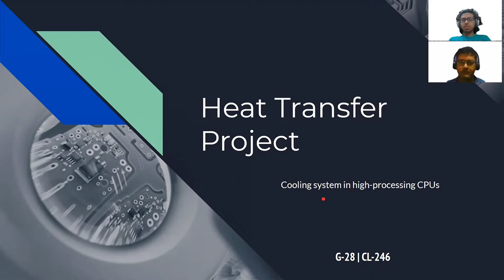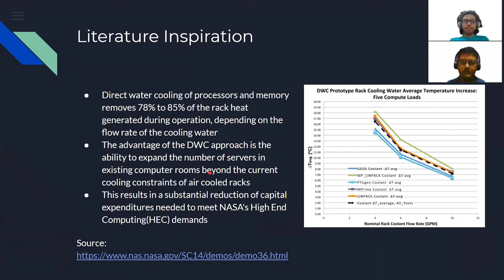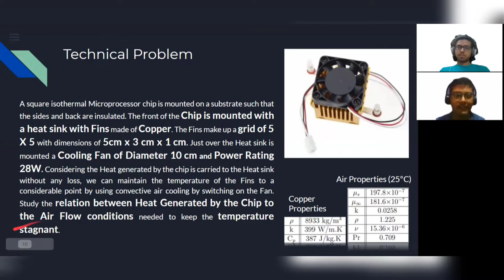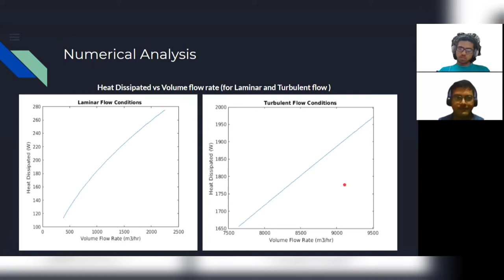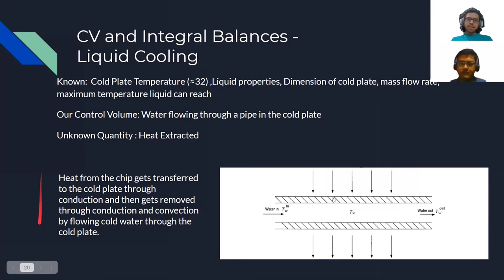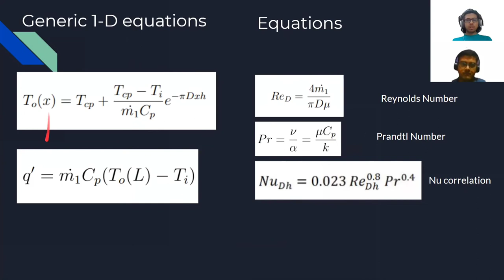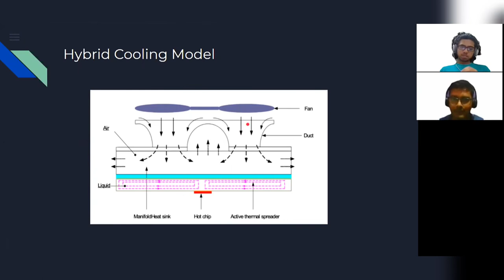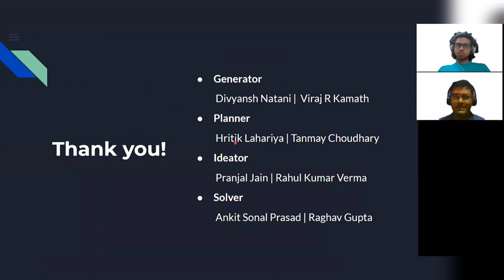G28: Cooling System in high processing CPUs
Capstone Project in Heat Transfer,  Department of Chemical Engineering, IIT Bombay CL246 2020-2 (or Jan 2021)

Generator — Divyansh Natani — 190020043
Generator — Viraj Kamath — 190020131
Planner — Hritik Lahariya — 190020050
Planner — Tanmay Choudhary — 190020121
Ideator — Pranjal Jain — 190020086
Ideator — Rahul Kumar Verma — 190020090
Solver — Ankit Sonal Prasad — 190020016
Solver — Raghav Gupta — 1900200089